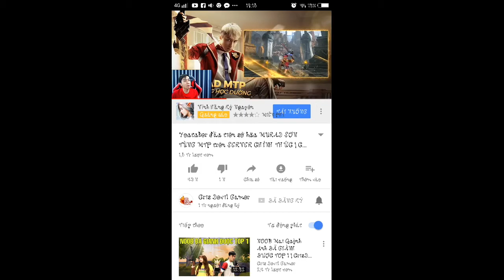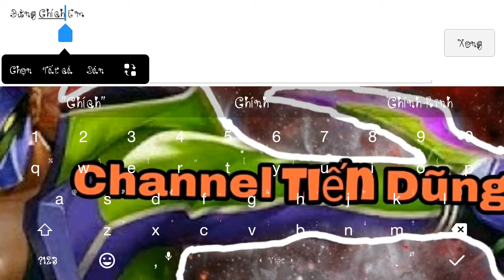Thông tin rank + Lịch sử đấu nick Liên Quân Mobile của YouTuber Cris Devil Gamer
- Rất mong anh em ủng hộ mình để mình có thêm nhiều động lực để làm những video hay hơn nữa nhé
- Chúc tất cả anh em buổi tối vui vẻ!